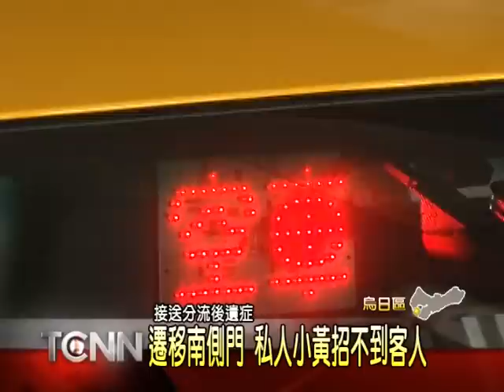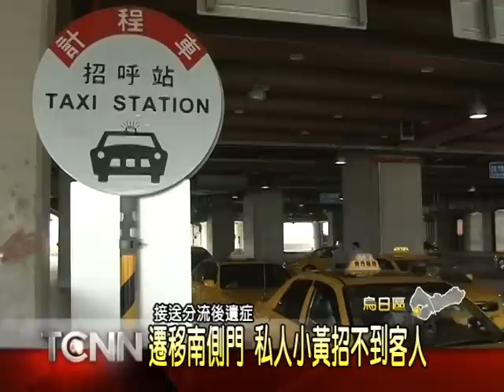大台中新聞－高鐵台中站小黃排班風波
高鐵台中站二樓轉運層實施的「接送分流」措施，雖然大幅改善交通壅塞情形，但卻影響到小黃司機的生計，因為原本在一樓七號出口東側門排班的計程車，必須配合移至民眾較少進出的南側門，由於標示不清，加上又緊鄰高鐵簽約的計程車隊，讓不少司機屢抱怨客源減少，有時一天下來載客數只有三次，生活都快過不下去。「以上新聞可從哈TV APP收視」。